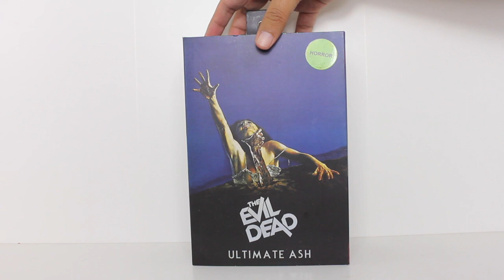NECA The Evil Dead ULTIMATE ASH Figure Review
Unboxing & review of Neca Ultimate Ash The Evil Dead action figure. by John Carlos McMaster.

toy review
Evil Dead action figures
Bruce Campbell
Unboxing & review of N.E.C.A. ultimate Ash Williams The Evil Dead 40th anniversary action figure